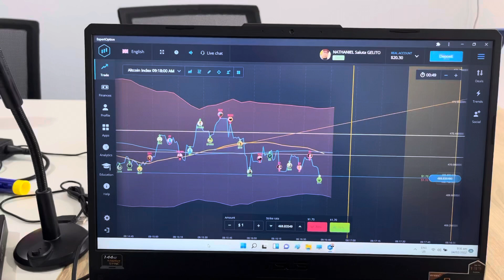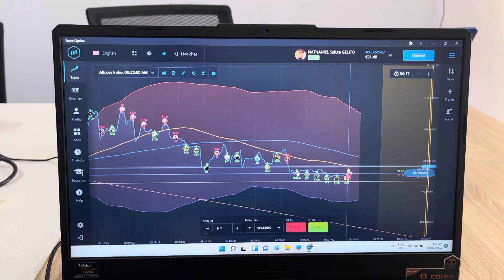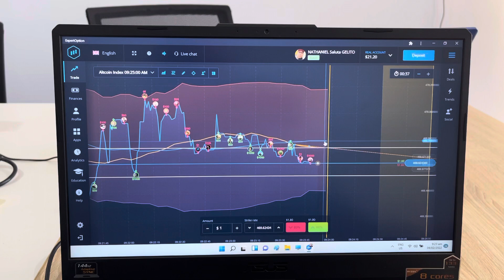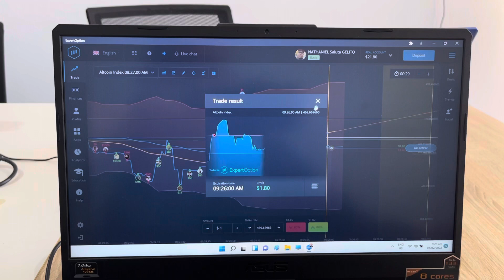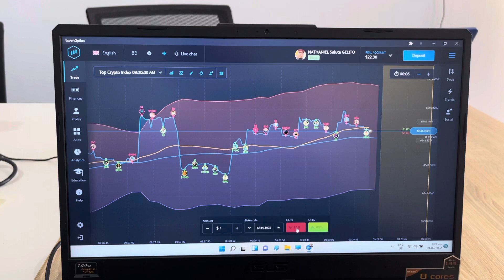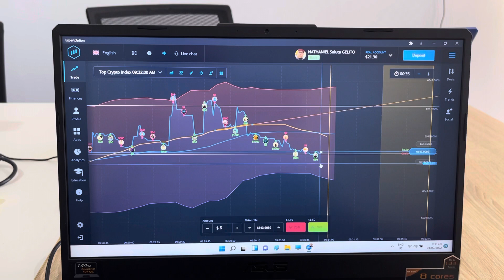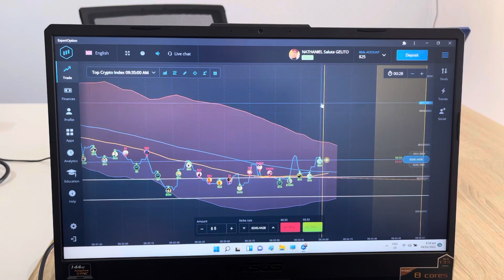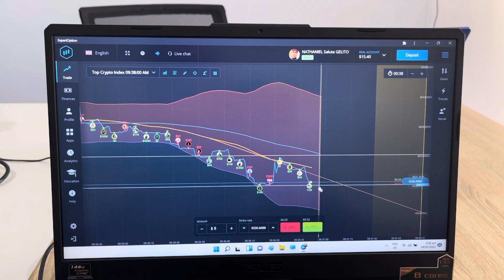Earn Dollar in Minutes, pweding sideline to!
EXPERT OPTION PLAYER, EARN DOLLAR, GET PESOS, MONEY IN EASY WAY, GET DOLLARS IN SECONDS, LIVE, EXPERT OPTIONS, CASH, AND PLAY, GET RICH IN WEEKS TIME, BE RICH FROM 500 PESOS